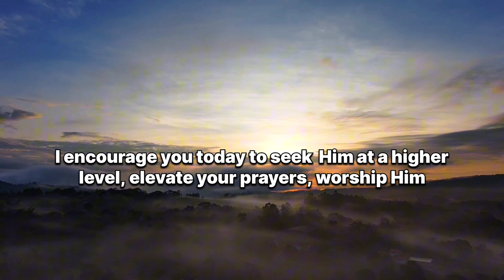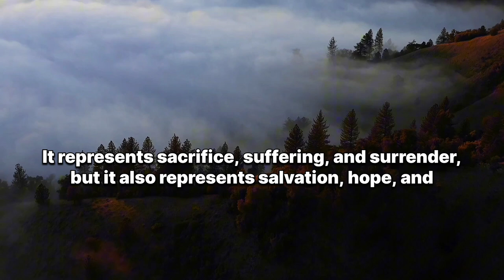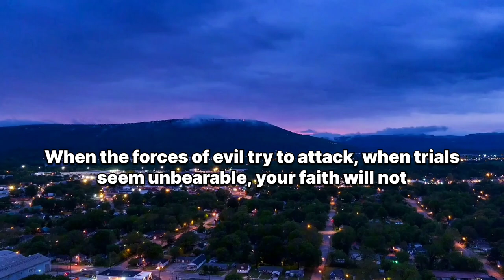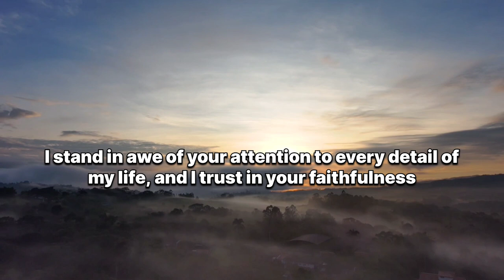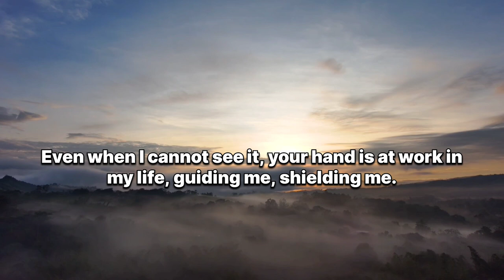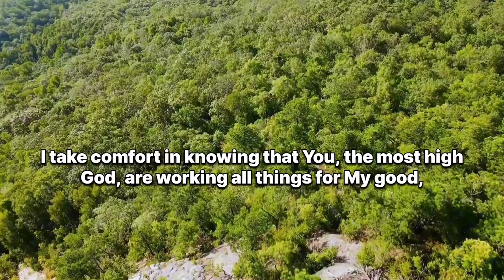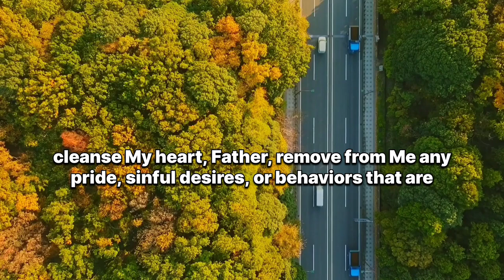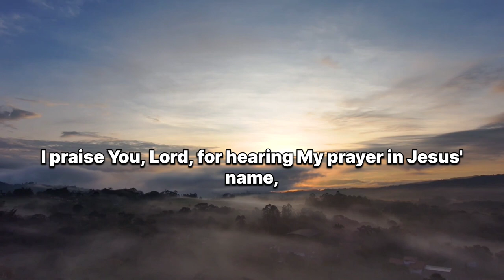Pray Before You Take The Next Step! Blessed Morning Prayer | START YOUR DAY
Start your day with intention and purpose! In this uplifting video, "Pray Before You Take The Next Step! Blessed Morning Prayer," we invite you to join us for a heartfelt morning prayer that sets the tone for a positive and productive day.

Morning prayers are a powerful way to connect with your faith, seek guidance, and express gratitude. Whether you're facing challenges or simply looking to deepen your spiritual practice, this prayer will inspire you to take each step with confidence and grace.

As you listen, take a moment to reflect on your goals, aspirations, and the blessings in your life. Let this prayer guide you through the day ahead, bringing peace to your mind and joy to your heart.

Together, let's embrace the power of prayer and start every day with a blessed mindset.

Join us in this beautiful morning ritual and remember to pray before you take the next step!